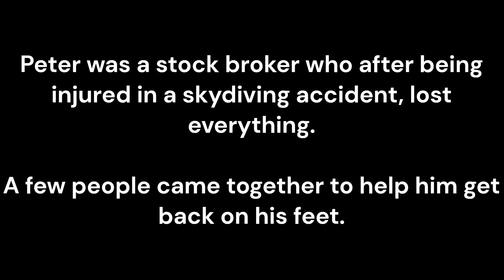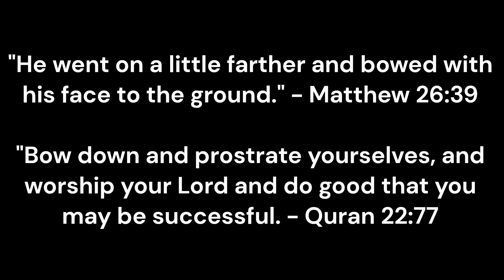Surprise Donations Help Injured Homeless Man Get Back On His Feet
A group of predominantly Muslims helps an injured homeless man get back on his feet. Using Launchgood, they crowdfund and surprise him, a former stockbroker, with money to help him open his first bank account. He then prostrates to God out of gratitude which he calls "kissing the ground."